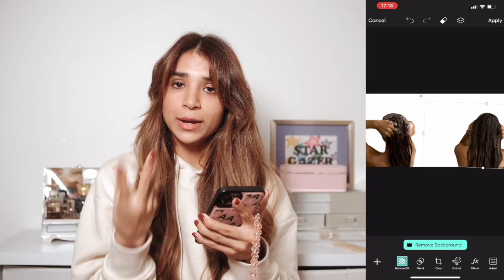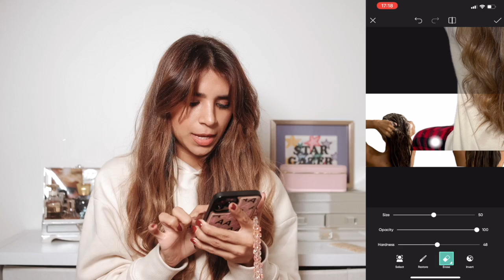Lavando mi pelo al revés, el mejor experimento del 2021!